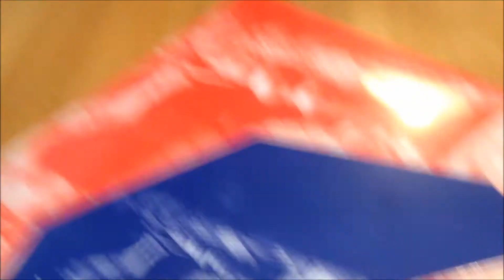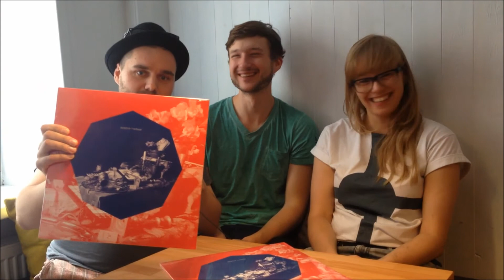Rebeka Wywiad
Wywiad z knajpki Tartak w Poznaniu na Taczaka 22.